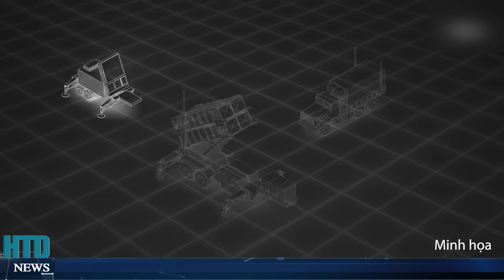TÉ NGỬA Nga dùng pháp sư Nga yêu cầu các linh hồn bảo vệ các thành phố nằm gần biên giới với Ukraine